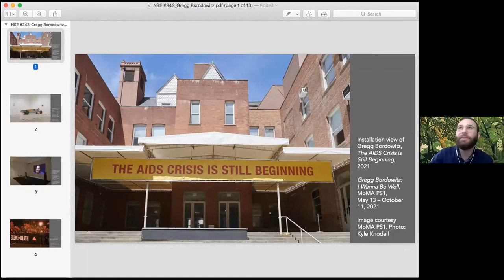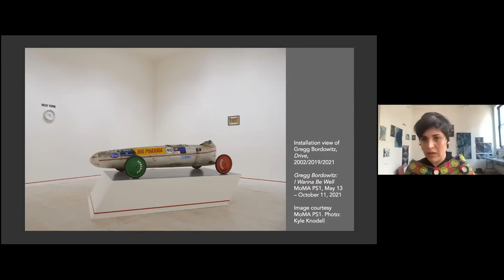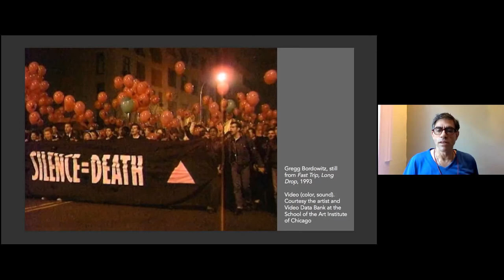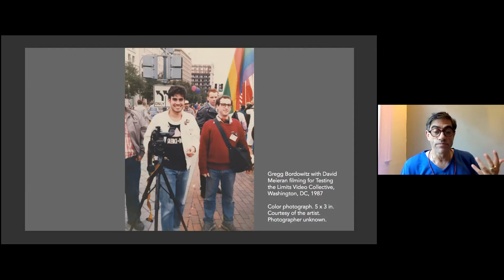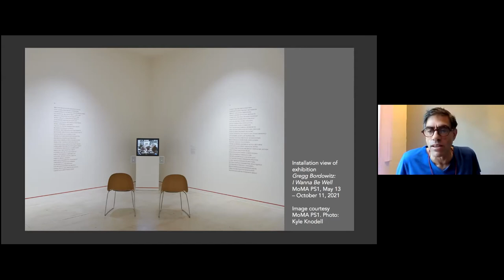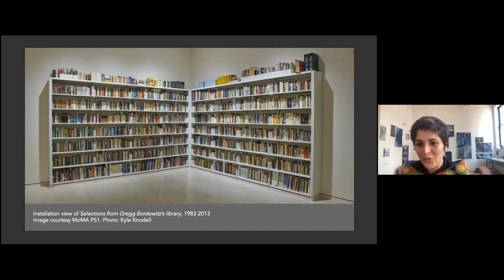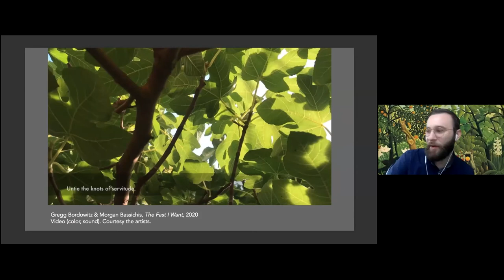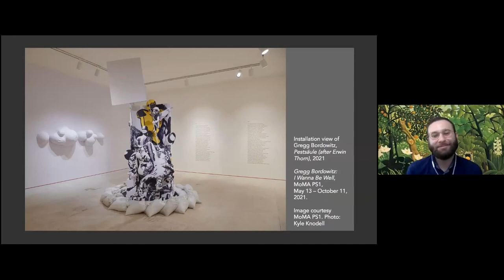NSE #343 | Gregg Bordowitz with Yasi Alipour & Nick Bennett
Artist Gregg Bordowitz joins artist and writer Yasi Alipour and writer Nick Bennett for a conversation. We conclude with a musical performance by Laszlo Horvath.

Award-winning artist, writer, and activist Gregg Bordowitz teaches in the Film, Video, New Media, and Animation Department at the School of the Art Institute of Chicago, andis on the faculty of the Whitney Museum Independent Study Program. His work is the subject of a traveling retrospective spanning thirty years of activity, titled I Wanna Be Well, currently on view at MoMA PS1 and previously presented at the Art Institute of Chicago. His films have shown internationally in screenings and exhibitions at museums including The New Museum, NY; Artist Space, NY; TATE Modern, UK; MoMA, NY; and the Museum of Contemporary Art Chicago. Bordowitz is the author of numerous books, including The AIDS Crisis Is Ridiculous and Other Writings, 1986–2003 (MIT, 2006), among others.

Iranian artist, writer, and folder Yasi Alipour currently lives in Brooklyn and wonders about paper, politics, and performance. She received her MFA from Columbia University and is a teacher at Columbia and SVA, New York. She is currently a resident at the Sharpe-Walentas Studio Program.

Writer Nick Bennett is the Special Projects Editor of the Brooklyn Rail. As Curatorial Assistant at the Rail, he helped to organize the ongoing exhibition Artists Need to Create on the Same Scale that Society Has the Capacity to Destroy, which has been exhibited at the 58th Venice Biennale (2019), Colby Museum in Waterville, ME (2019), and Mana Contemporary in Jersey City, NJ (2017).

The Rail has a tradition of ending our conversations with a performance or poetry reading, and on this day we were fortunate to have Laszlo Horvath performing.

Musician Laszlo Horvath lives and works in New York with his band Laszlo and the Hidden Strength.